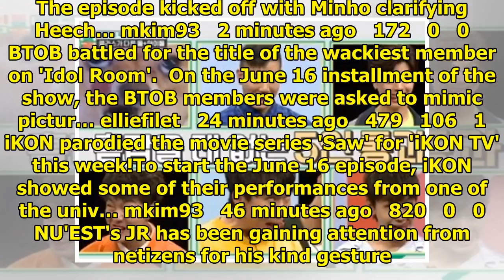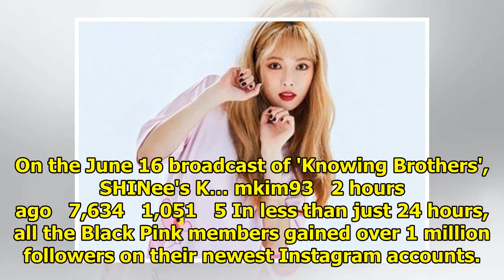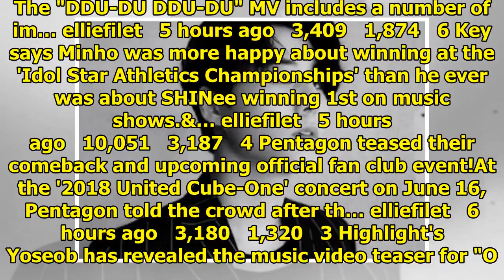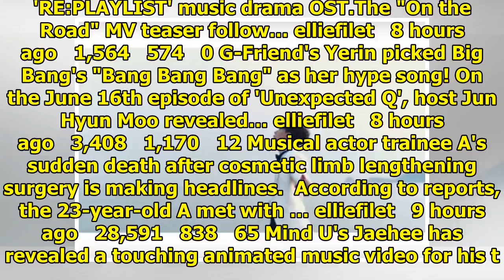Breaking K-pop news, videos, photos and celebrity gossip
On the June 16 episode of 'Knowing Brothers', SHINee's Key and Minho exposed Super Junior's Heechul.